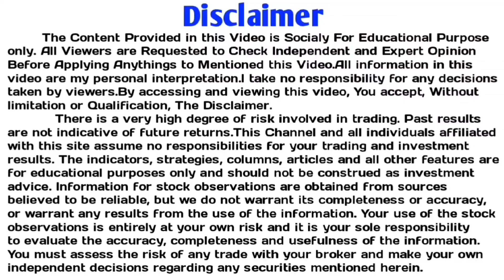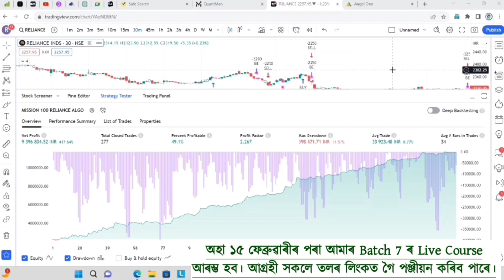Course Feedback 2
Course Feedback Video.

(যদি আপুনি আমাৰ লিংকত গৈ Upstox / Angel One / Alice Blue ত Free Demat Account খোলে, তেতিয়া আমাৰ পৰা বিনামূলীয়াকৈ Option Algo Trading ৰ সুবিধা লগতে প্ৰশিক্ষণ লাভ কৰিব পাৰিব। Account খোলাৰ পাছত 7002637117 এই নম্বৰত WhatsApp কৰি জনোৱাৰ পিছত সুবিধাসমূহ লাভ কৰিব।)